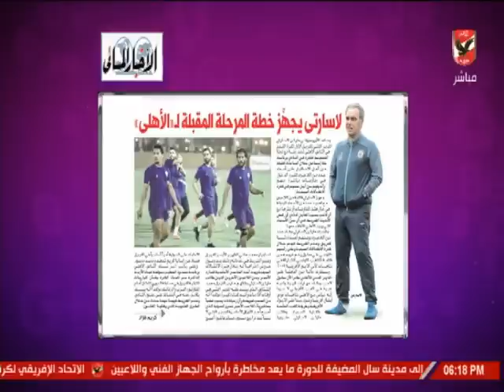أمير هشام: "لاسارتي" يجهز خطة المرحلة القادمة لـ"الأهلي".